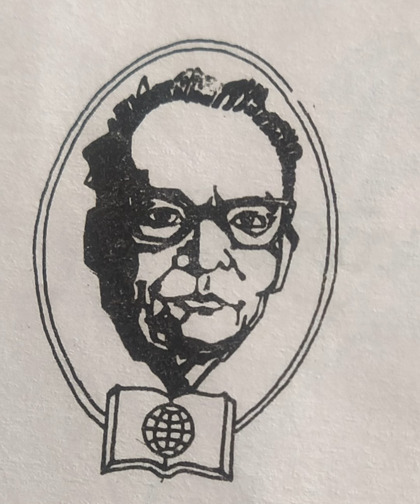సంధ్యా సమస్యలు/శ్రీ శ్రీ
ఈ రోజు శ్రీ శ్రీ గారి వర్ధంతి(.15,జూన్ 1983)

   సంధ్యా సమస్యలు

ఆ సాయంత్రం…

రాక్సీలో నార్మా షేరర్,
బ్రాడ్వేలో కాంచనమాల!
ఎట కేగుటొ సమస్య
తగిలిందొక విద్యార్థికి!

ఉడిపి శ్రీకృష్ణ విలాస్ లో

అటు చూస్తే బాదం హల్వా,
ఇటుచూస్తూ సేమ్యా ఇడ్లీ!
ఎంచుకొనే సమస్య
కలిగిందొక ఉద్యోగికి!

ఆ సాయంత్రం…

ఇటు చూస్తే అప్పులవాళ్ళూ,
అటు చూస్తే బిడ్డల ఆకలి!
ఉరిపోసుకు చనిపోవడమో,
సముద్రమున పడిపోవడమో –
సమస్యగా ఘనీభవించిందొక సంసారికి!